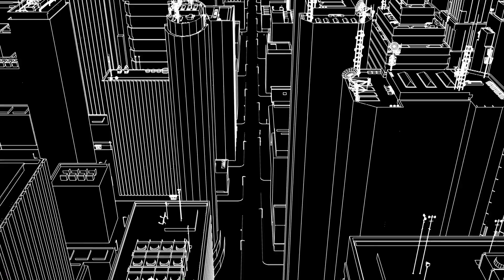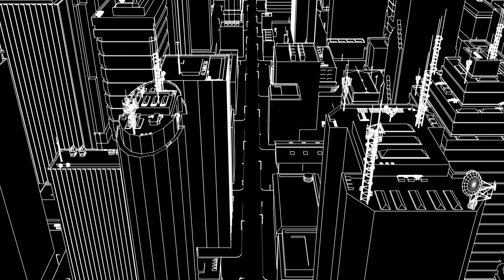Appetite for synthwave 10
0:00 99Instrumentals - Retro Wave
2:27 Marble Space - Synthwave
4:25 BerryDeep - Retro Wave Electronica
6:55 MoodMaze - Synthwave
9:21 Alex under the sky - Chill Synthwave
12:52 Intropolis - The Retrowave
14:34 Miku wants to Enjoy The Silence
18:37 mezhdunami - Eventide
22:43 Amethyst Shade - Process
25:42 deBLAZQUEZ - Nightdrive
30:19 Connections - Synthwave (jogging playlist version)
33:33 Kadant - 85 (Instrumental Version)
35:52 Premὶum Ƀ - 8Os-syῄth (96bpm)
38:12 Retro Kid - sunrise
40:38 Ivan Luzan - Synthwave
43:02 Intropolis  - Retro Synths
44:26 Retro Kid - neon city
47:23 Endurance - Synthwave
49:43 LumenMedia - 80s Synth
51:17 Astral Projection
53:26 Duskwave Frequency - 198X
56:07 MARiAN - Upbeat Fun 80s Retro Pop
58:06 air family - 80s retro
1:01:09 Rovador - Purple Roads
1:03:27 Boomopera - 80s Synth Pop

video from: Royaltyfreetube.com
Synthwave Animation Sunset Drive Loop 2 Rain

Retro Kid prod. Mad Kid Beatz

synthwave retrowave